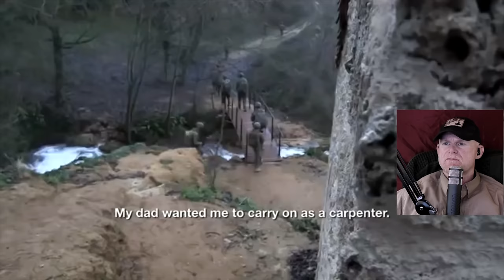French Foreign Legion | Training to Mali (Marine Reacts)